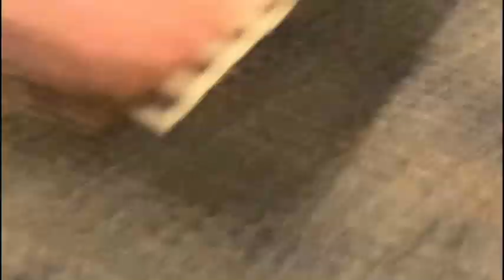Ping Pong With Some Bros Gone Wrong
Played some ping pong with the boys and things got crazy.

Make sure to check out the next video this Sunday! My upload schedule is every other day! Have a great day!

Filmed on January 3rd, 2023.